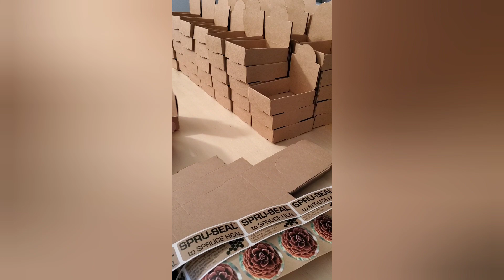Assembling & Stickering Display Boxes [3/16/2021]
Another great day in the new factory, getting assembly timings down pat by hand...before we invest in scaling up production with a little equipment!

Might need to make some ASMR videos at 1x speed. Honestly is some pretty soothing work.